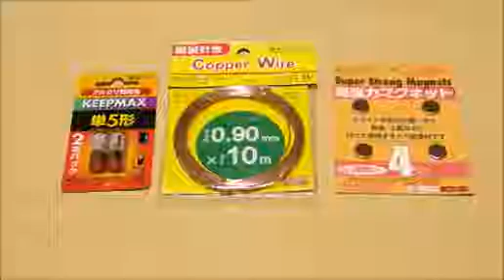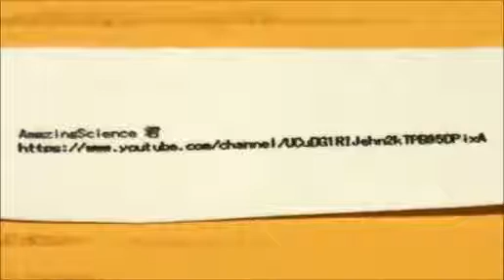Worlds Simplest Electric Train